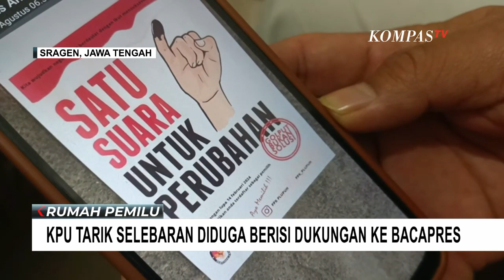Penarikan Selebaran Berlogo KPU yang Diduga Berisi Dukungan ke Bacapres di Sragen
SRAGEN, KOMPAS.TV - Komisi Pemilihan Umum (KPU) Sragen, Jawa Tengah memerintahkan pencopotan selebaran berlogo KPU yang berisi tulisan yang diduga mengarah dukungan  pada bakal capres tertentu.

Buntut dari beredarnya selebaran berlogo KPU yang mencantumkan tulisan, "Satu Suara untuk Perubahan" KPU Sragen telah memerintahkan untuk menarik semua selebaran itu pada Selasa, 1 Agustus 2023 lalu.

Baca Juga Pemda Upayakan Negosiasi Antara Masyarakat dan Ketua KPU Sorong Selatan Buntut Penyegelan Kantor di

Selebaran itu diketahui tersebar di 14 desa di Kecamatan Plupuh pada tanggal 31 Juli 2023.

Selebaran itu awalnya bertujuan untuk sosialisasi tahapan pelaksamaan Pemilu 2024.

Namun dalam selebaran terdapat tulisan yang diduga mengarah dukungan pada bakal capres tertentu.